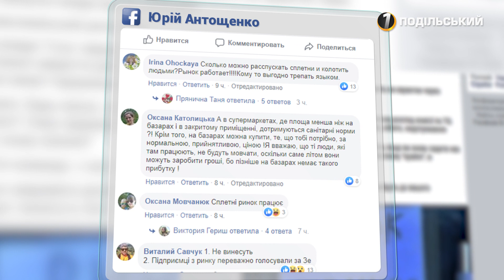Хмельницьку «товкучку» знову закриють? Перший Подільський 10.07. 2020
Хмельницьку «товкучку» знову закриють?

Серед хмельничан, та і краян загалом, активно ширяться чутки про повторне закриття речового ринку. Журналісти «Першого Подільського» вирішили з’ясувати, чи є підстави для посилення карантинних заходів в області таким чином. Що дізналися – дивіться у сюжеті.